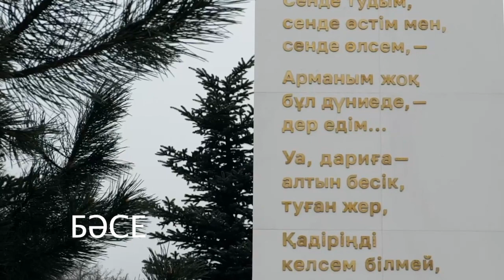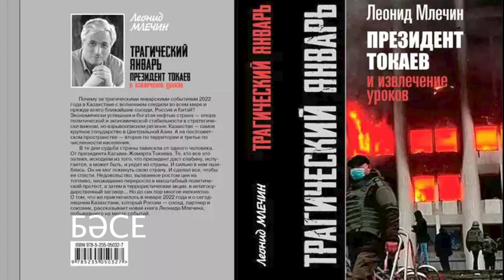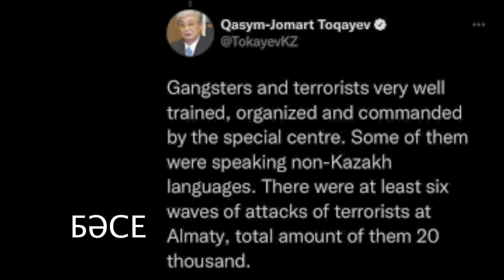Токаев не смог посадить Назарбаева. Сага о 25 миллионах, предложенных Токаеву. 23.12.2022 / БАСЕ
Руководитель канала БАСЕ - Айдос Садыков, главный редактор - Наталья Садыкова. Присылайте свои видео, фото и документы. Мы не раскрываем наши источники. Не указываем, от кого мы получили материалы.